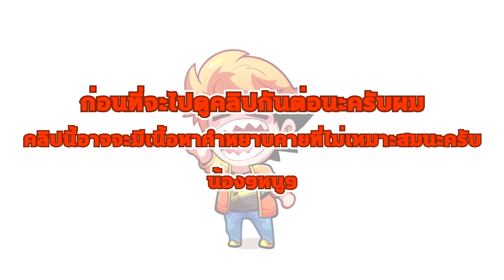แกล้งปักธง แจกบัตรเปลี่ยนชื่อ | สุ่มไงให้เจอหมู Ep.6